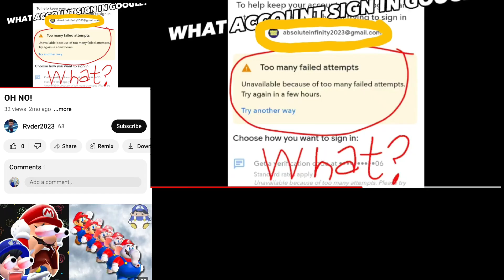censor your email next time.